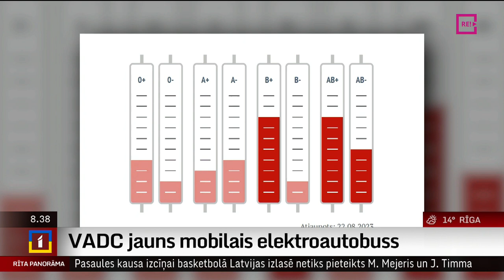VADC jauns mobilais elektroautobuss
LTV žurnālistes Ilzes Skudras saruna ar VADC direktori Egitu Poli.